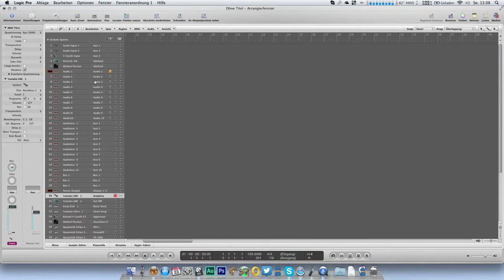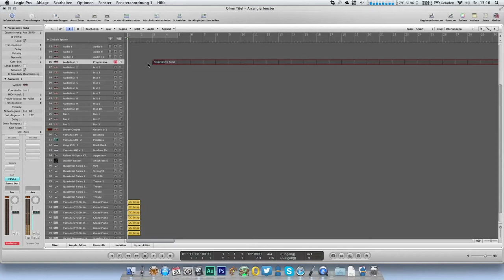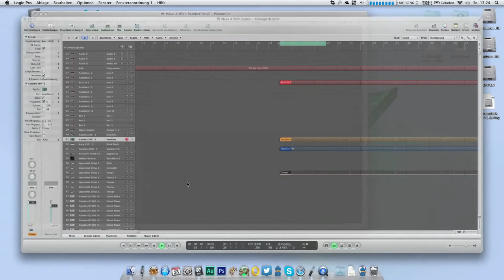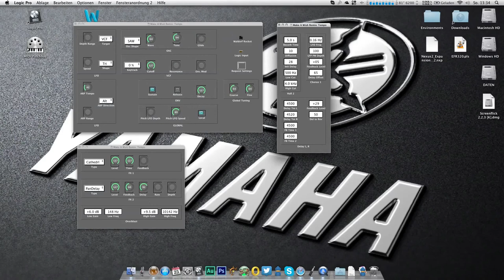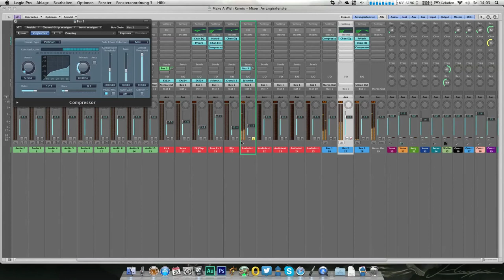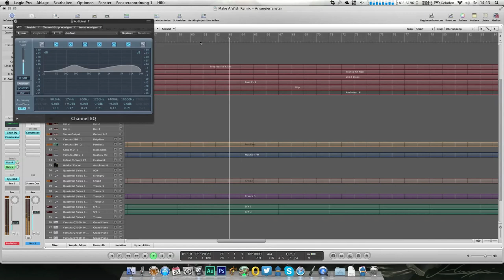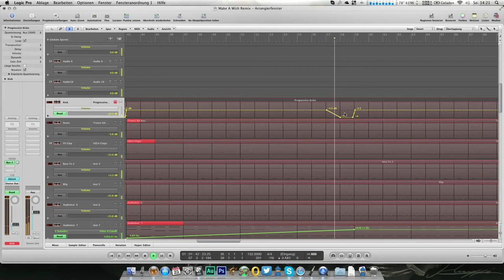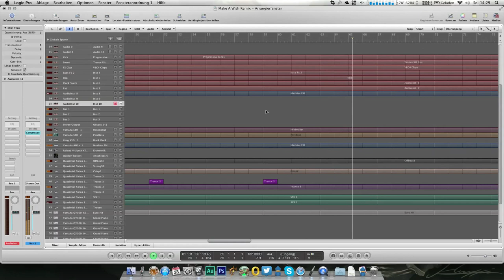How to make a Progressive Trance Beat (Tutorial)